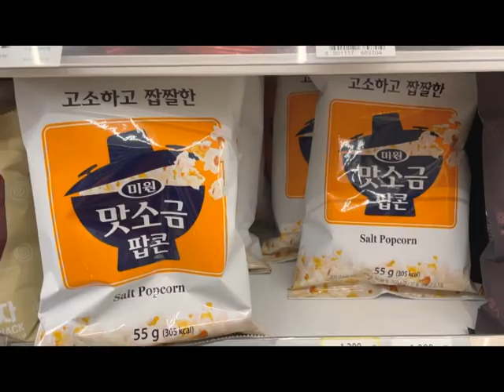제주영어도시, 집보러다녔어요/어떤집이 아이들과 살기좋을까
한달 임대한 집에 있는동안,  여러 집들을 보러다녔어요.
남편과도 다니고 남편없이 다닌날은 영상이나 사진으로 찍어
남편한테 보여주면서 집을 알아보았네요.

기준을 어디에 두느냐에 따라 선택이 달라지는것같아요.
타운하우스는 살기는 좋지만, 아이들 학교를 목적으로  온거라
학교와의 거리와 등하교, 집 주변 인프라등 생각해야할것이 많더라구요.

오늘 담은 영상에는,
영어도시내의 상가지역 레지던스와 타운하우스,
영어도시밖의 타운하우스를 둘러보았어요.

한달 임대한 집은 영어도시내에 있는 빌라주택(아파트라 불리지만 사실은 빌라입니다. 이곳은 아파트가 없어요)이어서, 이곳에서의 장단점은 파악한 상태라서 따로 보지않았어요.